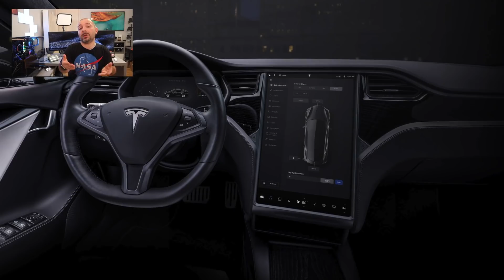Le 10 PEGGIORI e MIGLIORI Auto Elettriche : Prezzo / Autonomia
Oggi scopriamo le 10 migliori e peggiori auto elettriche , in base all'indice MV , ossia il rapporto tra autonomia e prezzo !

Tutti i veicoli analizzati li trovi qui , il file è in continuo aggiornamento

Matteo Valenza